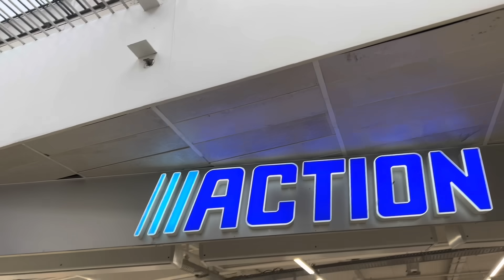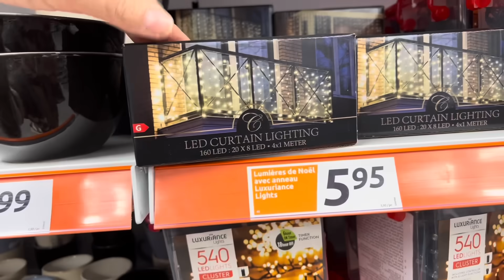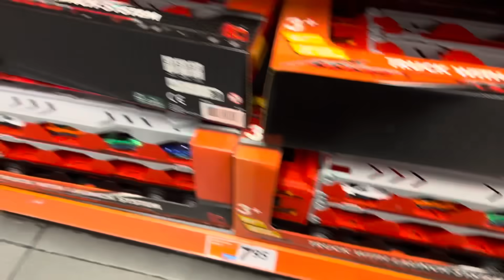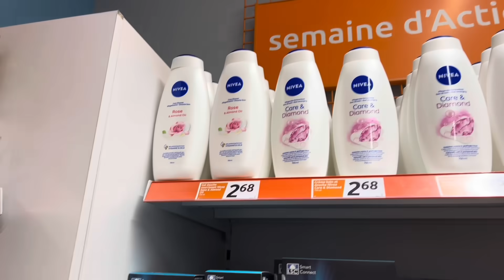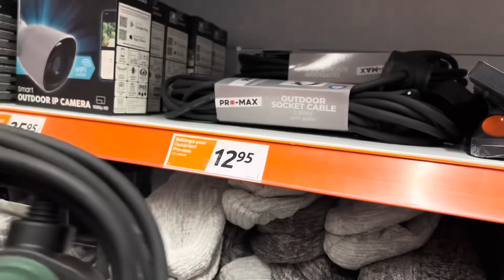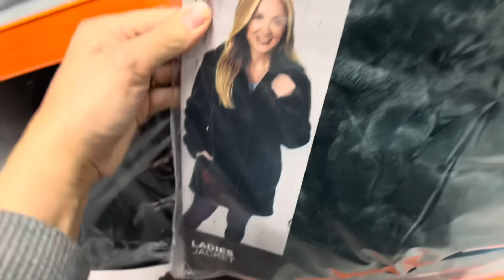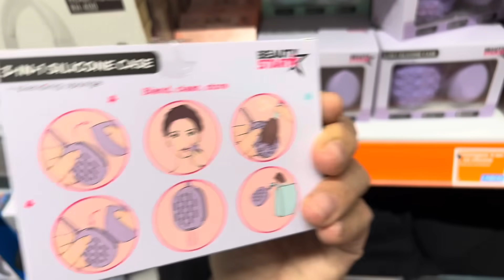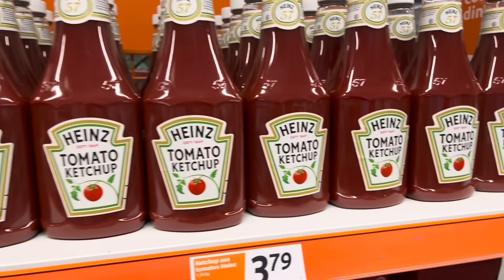😱 ARRIVAGE ACTION 🎉 08-11-23 PROMOTION DE LA SEMAINE